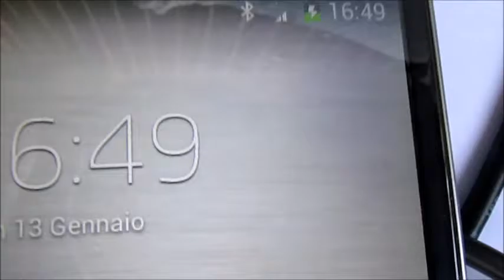Caricabatteria d'Emergenza a Energia Solare USB - Fai Da Te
Come fare un semplice Caricabatterie per Emergenze con pannello Solare di una lampada a energia solare, con collegamento universale USB per cellulari smartphone.